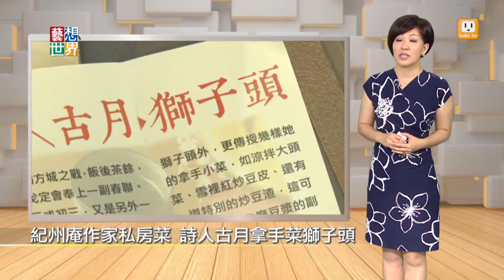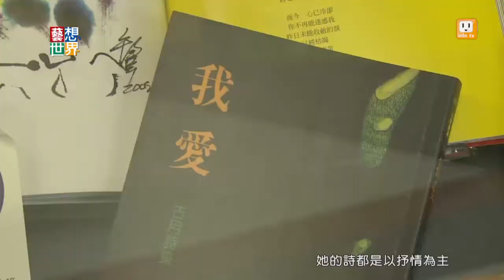《藝想世界》紀州庵作家私房菜 詩人古月拿手菜獅子頭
紀州庵作家私房菜之前推出作家張拓蕪的牛肉麵，廣受好評。這次將由詩人古月的私房菜接力登場。交遊廣闊的藝術家丈夫、國家文藝獎得主李錫奇喜好宴客，女主人古月總是在廚房忙碌，烹調精彩的功夫料理，水準不輸外面的大飯店。這次古月不藏私，傳授獅子頭製作技巧，她說，做這道菜跟寫作一樣，得用腦袋思考。